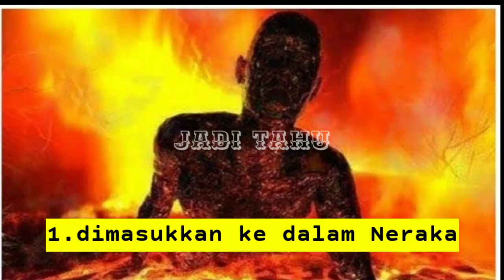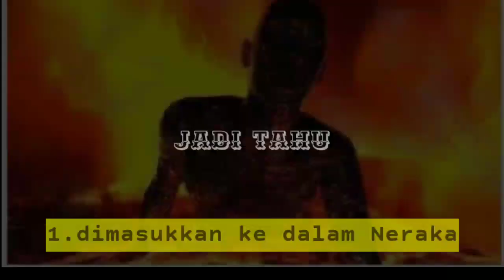7 SIKSAAN BAGI YANG MENINGGALKAN SHALAT LIMA WAKTU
Halo teman teman dalam video ini disajikan video tentang 7 siksaan bagi yang meninggalkan shalat lima waktu